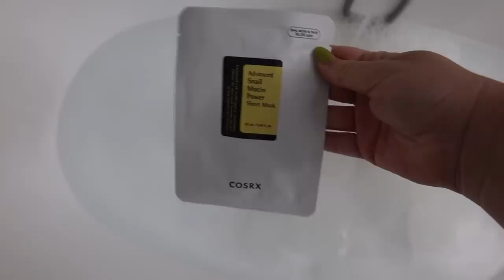new COPPER hair & going back to the OBGYN after a bad experience